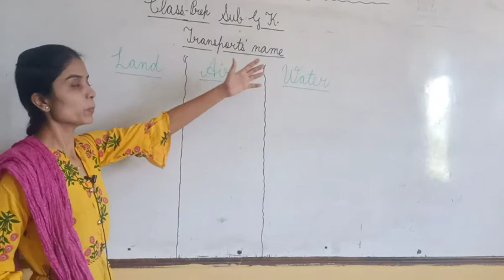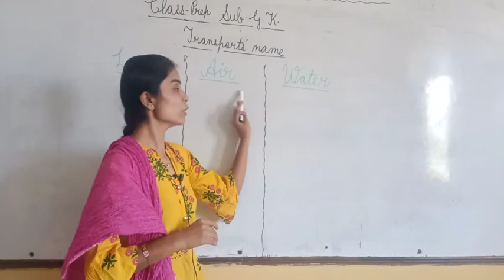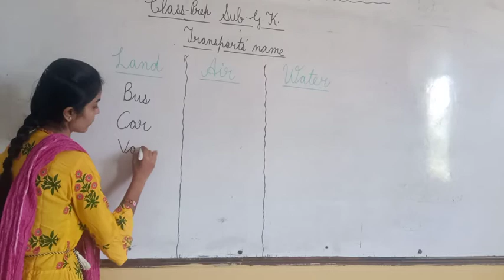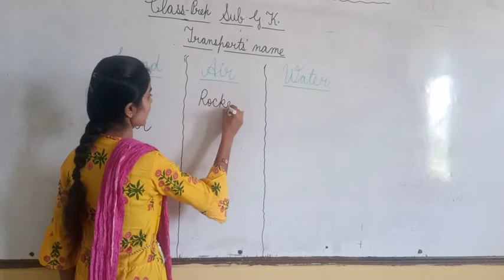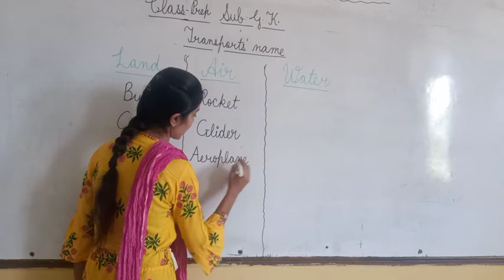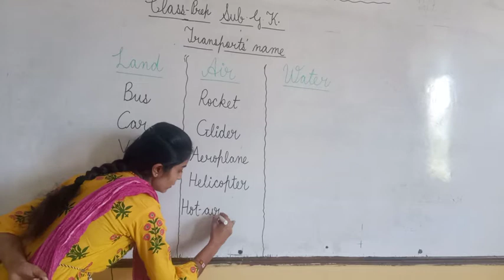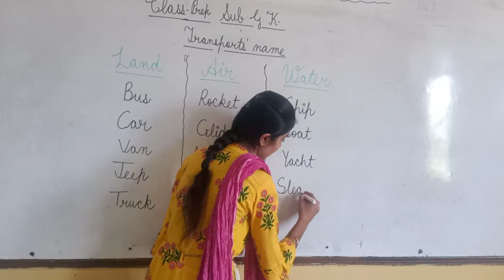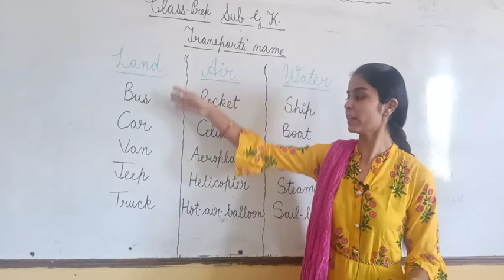Class Prep GK Transports Name